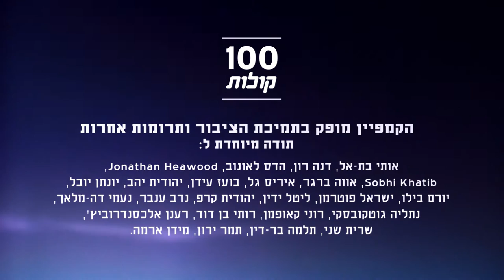כלתום אבו אל היג'א מטמרה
כלתום אבו אל היג'א היא עקרת בית שהצטרפה לפרויקט מהפך-תע'ייר. היא מאחלת לנשים שיביעו את דעתן ללא פחד, כי חופש הביטוי מגיע לכולן. פרויקט 100 קולות - פלסטיניות ופלסטינים אזרחי ישראל מספרים על עצמם, דעותיהם וחוויותיהם.